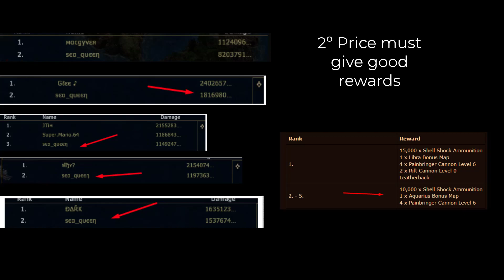Seafight el emigrante & Queen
No rage
No provokes